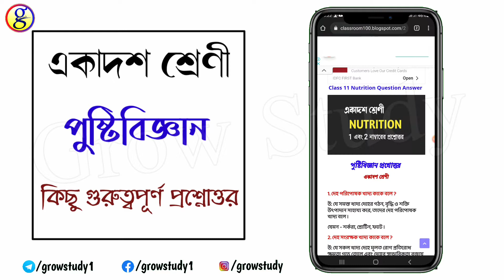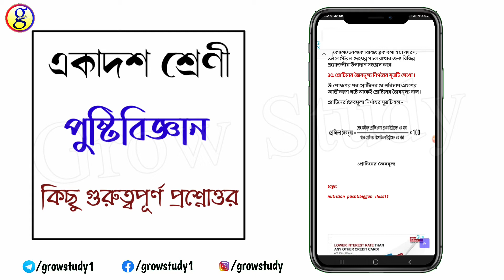Class 11 Nutrition Suggestion 2022|2 Marks And 1 Mark Question Answer|Part 1|WBCHSE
About this video:
In this video I suggested some important question with answer for class 11th students for final exam 2022. These questions are based on WBCHSE new syllabus.

Class 11 nutrition suggestion 2022
Part 1
Nutrition 2 mark question
Class 11 nutrition SAQ

একাদশ শ্রেণীর পুষ্টিবিজ্ঞান বিষয়ের নতুন সিলেবাসের ওপর ভিত্তি করে কিছু 1 ও 2 নাম্বারের প্রশ্নোত্তর দেওয়া হয়েছে এই ভিডিওটিতে। এই প্রশ্নোত্তর গুলি লিখিত আকারে পেতে নীচের লিঙ্কে ক্লিক করো 👇